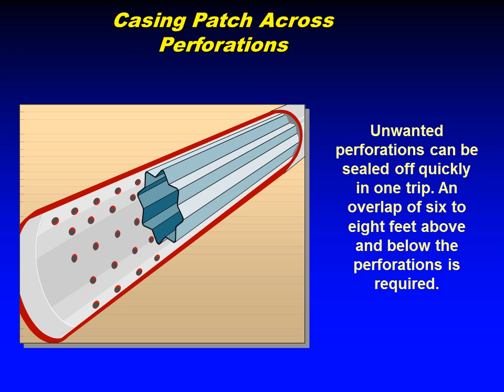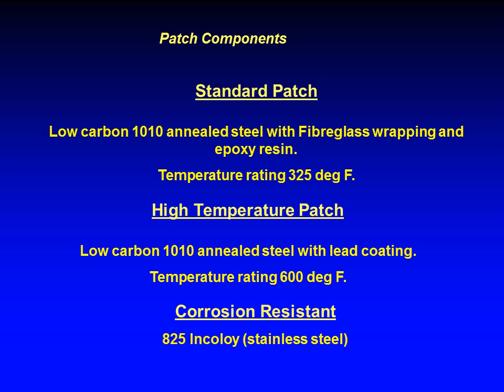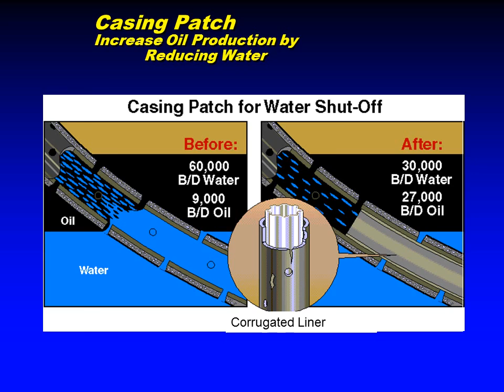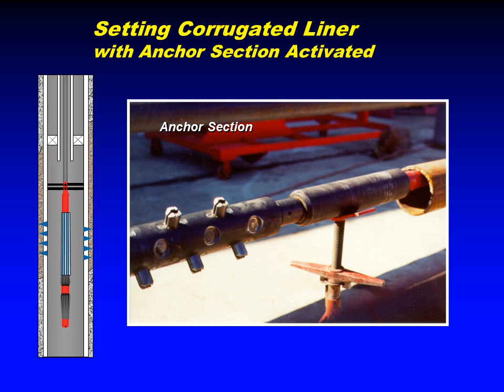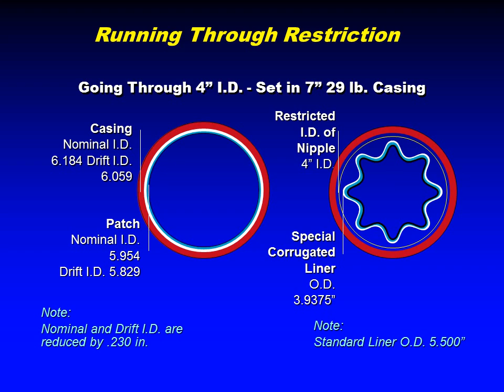Internal Steel Casing Patch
Works Where Squeezes and Chemical Treatment Fail
Designed to Run on Drill Pipe, Tubing or Coiled Tubing
Additional Patches Can Be Set Below Existing Patches
New Thru-Tubing Application